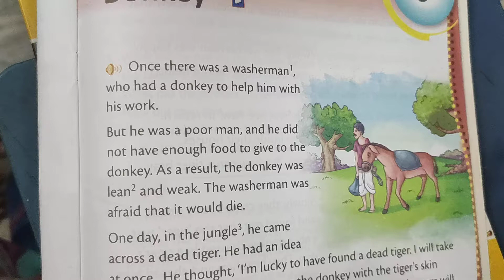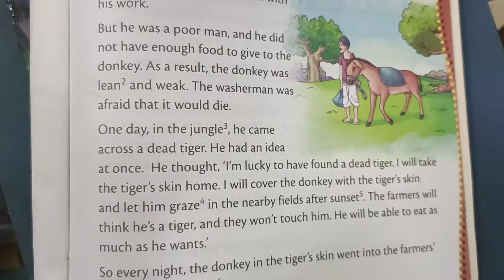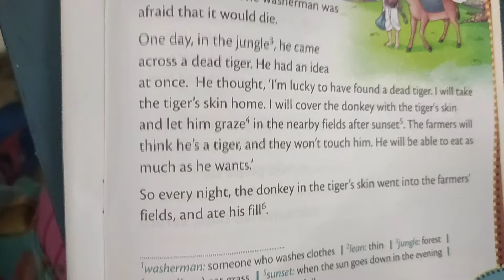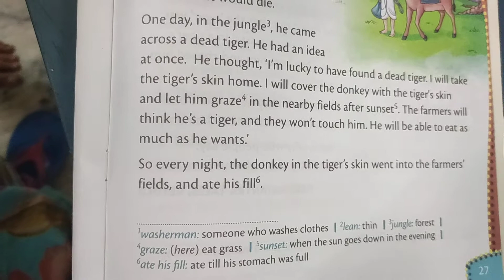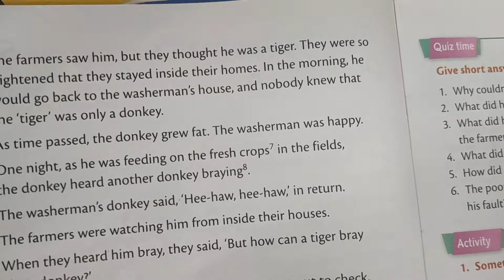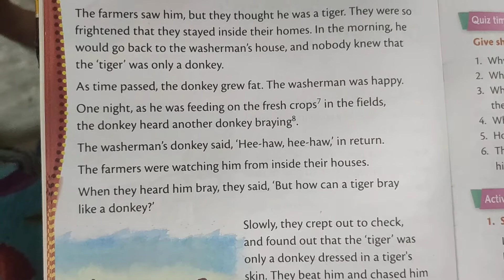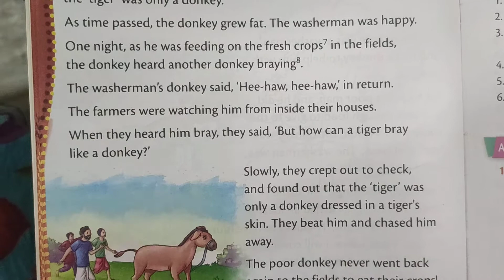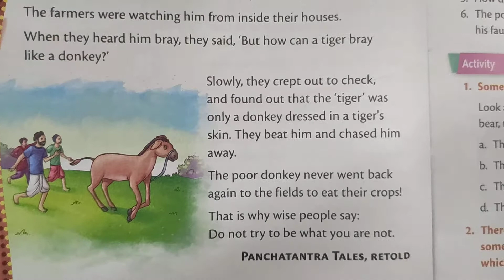washerman's donkey cls 1. eng